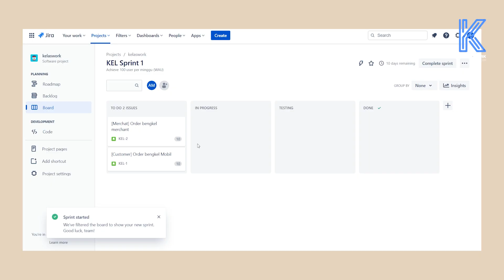Ardi Ma’rufi - Mastering Product Management - Official Trailer Kelas.Work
Kini istilah Product Management sangat akrab dalam dunia profesional. Kelas ini, ditujukan untuk kamu yang ingin menjadi seorang product manager. Di sini kamu akan belajar hal fundamental seperti framework business insight, PM metrics, design thinking, dan customer journey mapping. Kamu juga akan dilengkapi kemampuan teknis seperti cara membuat product roadmap, Product Requirement Document (PRD), hingga cara supaya produk mencapai product market fit. Kelas yang dirancang khusus untuk kamu yang ingin terjun ke dunia pengembangan produk di era digital.

Website kelas online yang bisa membantu kamu untuk meningkatkan kemampuan dalam memenuhi kualifikasi pekerjaan yang kamu impikan. Kelas.work juga menyajikan berbagai materi dalam beberapa kategori seperti teknologi informasi, produktifitas kantor bisnis, personal development, dan berbagai kelas lainnya yang bisa mengantarkan kamu untuk mendapatkan pekerjaan!

Yuk, saatnya belajar dan bertransformasi di kelas.work!